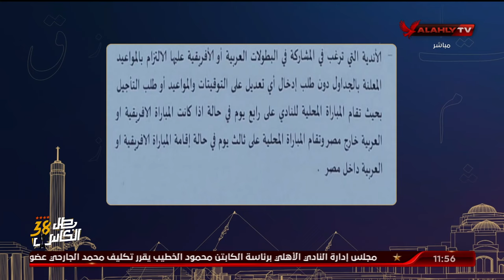عصام شلتوت : اتحاد الكرة جاب حسام حسن من كتر "زيوو" على رأى وليد الفراج